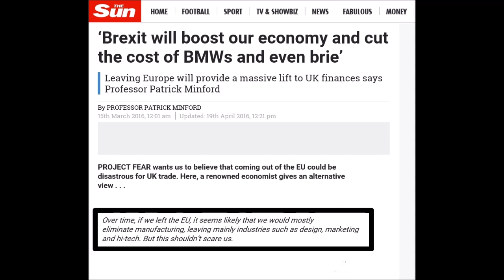James O'Brien vs Jacob Rees-Mogg and Brexit Economist Patrick Minford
James O'Brien enters the murky world of Brexit economics and discovers the man behind Jacob Rees Mogg's Brexit dreams, Prof. Patrick Minford.
Professor Minford has by some measures the worst track record of all UK economic forecasters and advocates UK manufacturing being run down 'just in the same way that we ran down the coal industry and the steel industry.'

From LBC/Global 15/01/2019